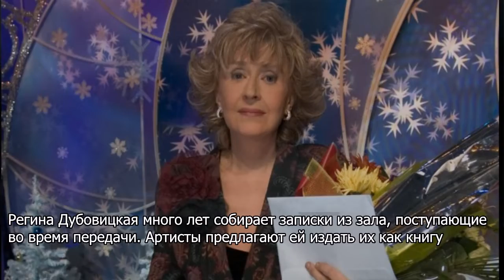Дубовицкая послала на три буквы зрительницу "Аншлага"